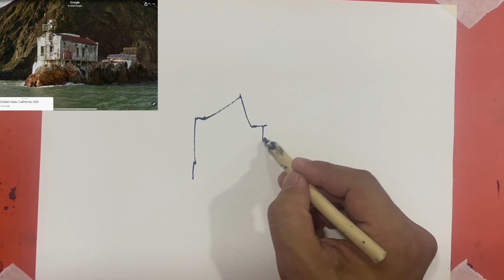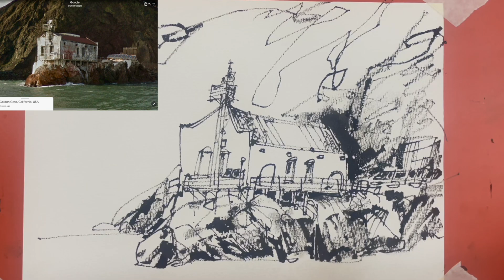How to Draw Lighthouse/ Lime Point Historic Lighthouse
"Welcome to ATH Sketch Nation! 🎨✏️

Chapters 00:00 Ink Sketching
                 05:12 Coloring -Watercolor
                 08:03 Add Highlights

Sketching Tools  : Baohong Academy Rough Paper
                              : Kuratake Black Ink60
                              : Water Jasmine Twig
                              :Mijello Mission Gold Watercolor

Join me on a creative journey as I explore the world of urban sketching and art. From bustling cityscapes to serene landscapes, I share my passion for capturing the beauty of everyday life through sketches and drawings. Whether you're an artist, an art enthusiast, or just looking for some creative inspiration, you'll find something here to spark your imagination.

Let's bring the world to life, one drawing at a time!"